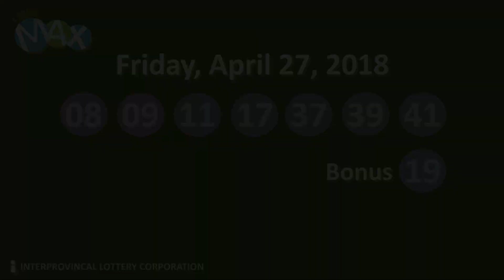Lotto Max Draw April 27, 2018